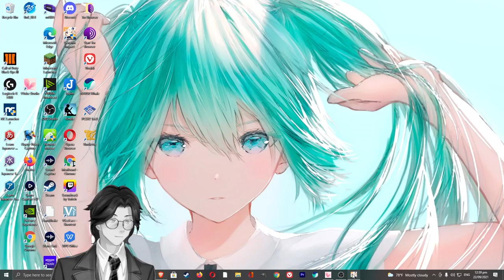An Inquiry into the Causes and Effects of the Variolae Vaccinae By Edward Jenner: Audiobook Gaming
An Inquiry into the Causes and Effects of the Variolae Vaccinae
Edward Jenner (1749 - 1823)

This collection of three publications details Edward Jenner's investigations into the connection between smallpox and coxpox, and the creation of the smallpox vaccine, the world's first vaccine. - Summary by Jordan

Genre(s): Medical

Language: English